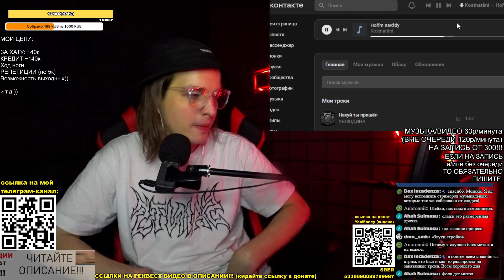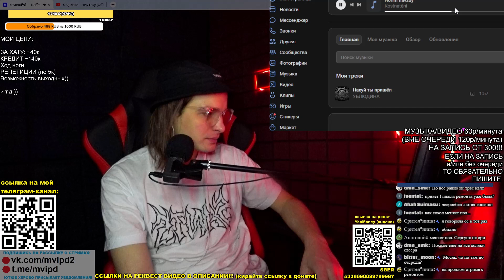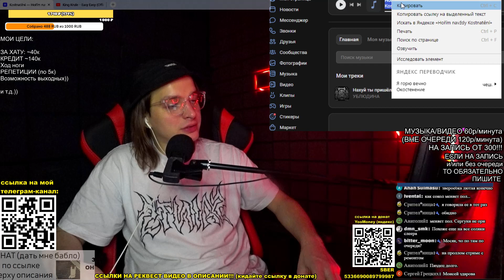РЕАКЦИЯ (критика): Hořím navždy Kostnatění